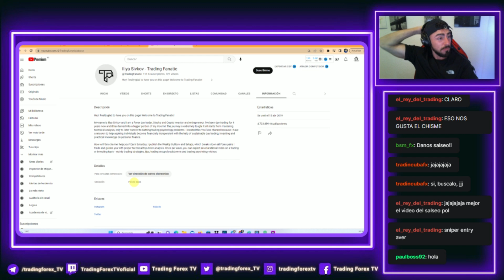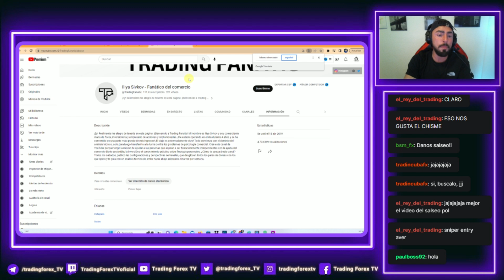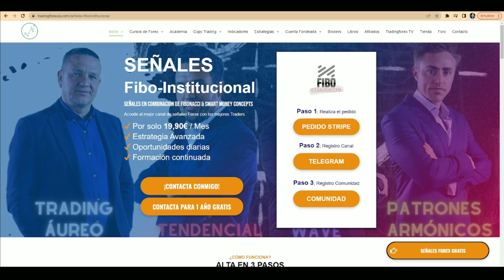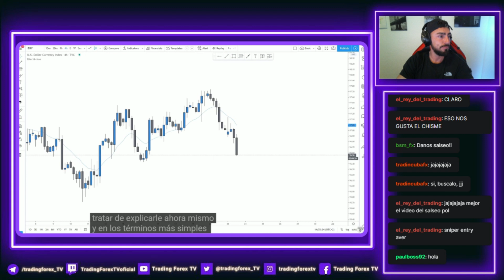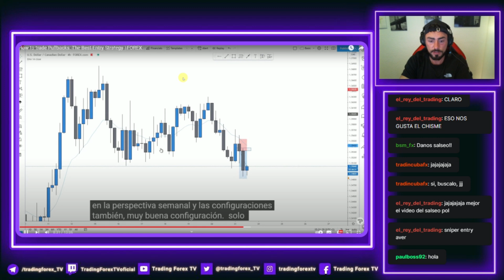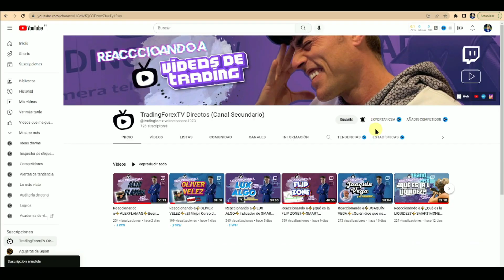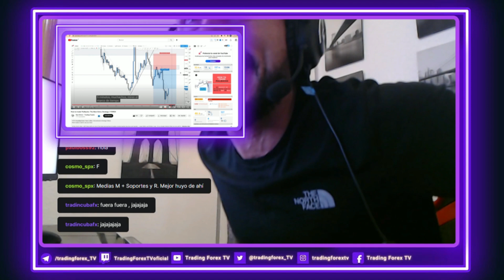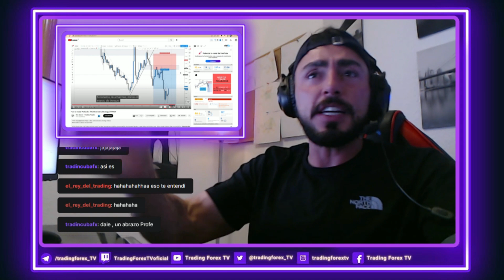Canal de Trading MUY RETAIL - Esta vez ME HE EQUIVOCADO!!!